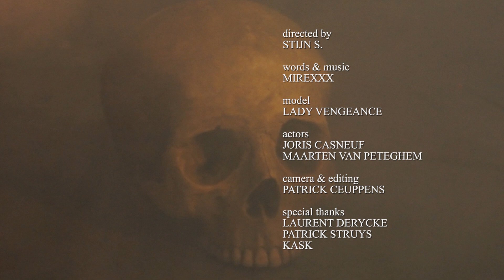Mirexxx - Vault (Official Video)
From Album 'Vault'

The video was directed by Stijn S.
camera and editing by Patrick Ceuppens

Vault: (lyrics)

In delight you escape what the world needs
Move away at the edge feels like ice
Insane vision taste of the madness
Cold as sin energy through the eyes
Engaged in wars striving through conflicts
Politics power struggle release
Sign of death throes by your fictional voices
Pave the way to my favour and faith

Shotdown in Russia for reasons untold
Fighting ways as night starts to fall
Bloody crime covered in whispers
Metamorphose escapes now it dies
Let your eyes glance in dimension
Cause the world is not what it seems
Destroyed to your submission and ways
Cover the dust and seek devilish

It's your skin, i will rise in
As my shot stained in blood
And your face is a target
As the essence just a way
In a sea i will find you
As my body stays awake
As my night is in colours
As we control our being
As you shade light reflecting
And the violence seems so sane
As the scorn breaths in ashes
As the shadows in my veins

It's in vault
Cold instincts
It's in vault

Trancing voices in the sky
In vain constructed(tensions) are toys
Flesh of demons touch me
Just rise your spirit in the end
Taste the bleeding just a prey
Just a dead god reaching nothing
Feed your morals, I don't see
Play your tension, it's just a game

My eyes, my eyes
Descend

By Mirexxx